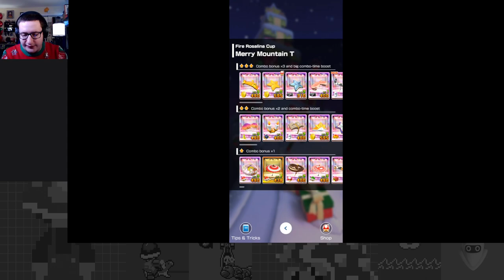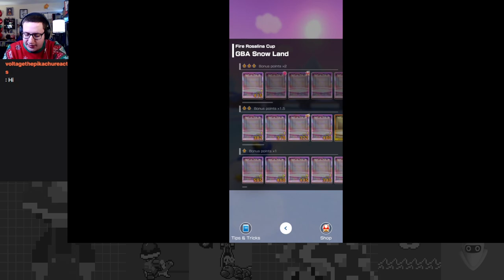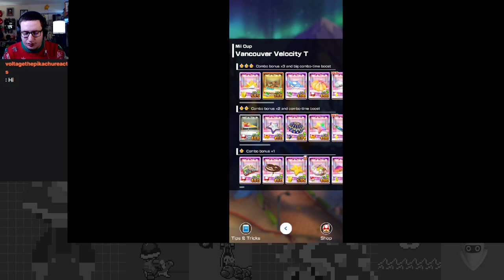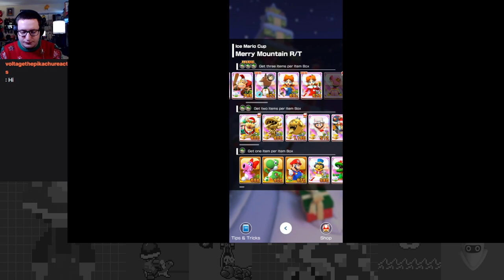Hasty Holiday Racing - Holiday Tour Part 1 - Mario Kart Tour